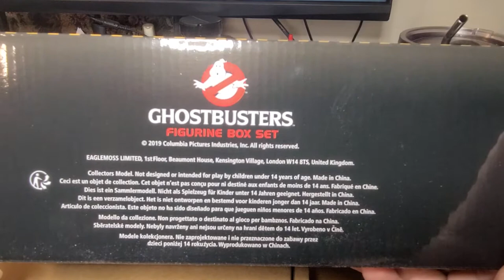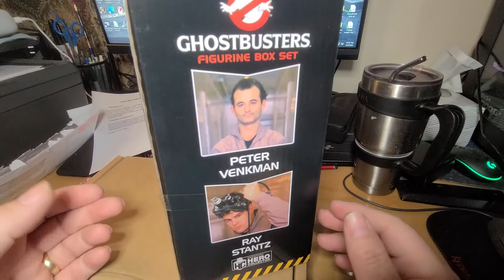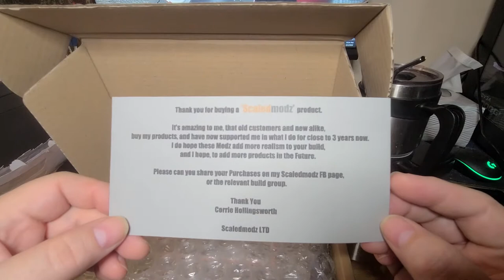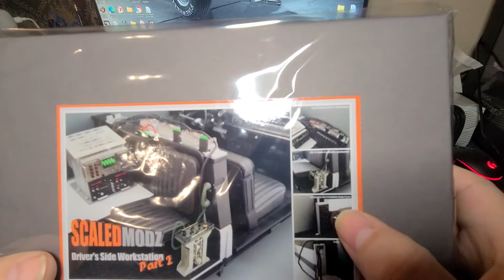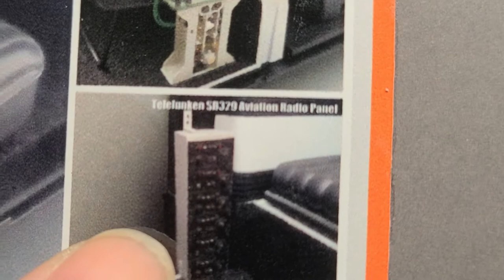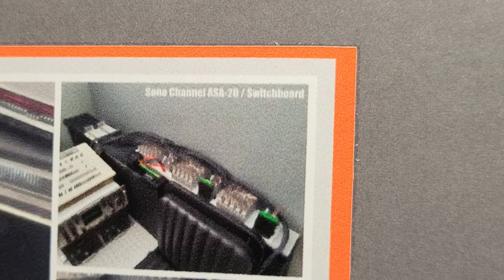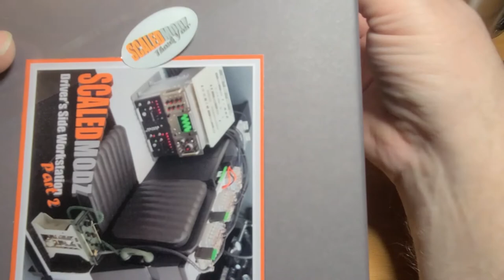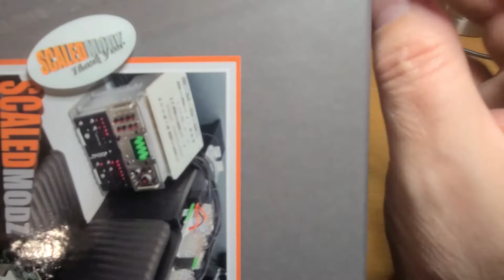Eaglemoss 1st Special shipment plus a new mod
I talk and show the 1st special shipment from eaglemoss plus I show another mod for the ecto-1 model.